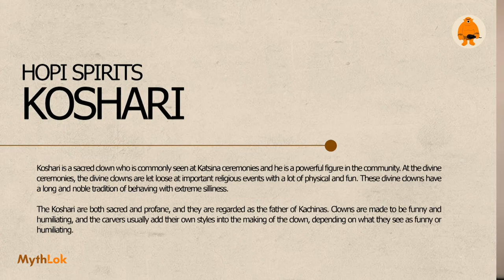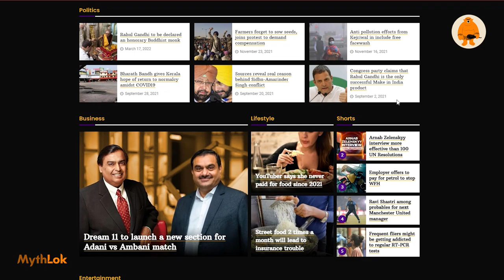Koshari : The Sacred Clown | Hopi Mythology | Native American Mythology | Mythlok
Koshari is a sacred clown who is commonly seen at Katsina ceremonies and he is a powerful figure in the community. At the divine ceremonies, the divine clowns are let loose at important religious events with a lot of physical and fun. These divine clowns have a long and noble tradition of behaving with extreme silliness.

The Koshari are both sacred and profane, and they are regarded as the father of Kachinas. Clowns are made to be funny and humiliating, and the carvers usually add their own styles into the making of the clown, depending on what they see as funny or humiliating.